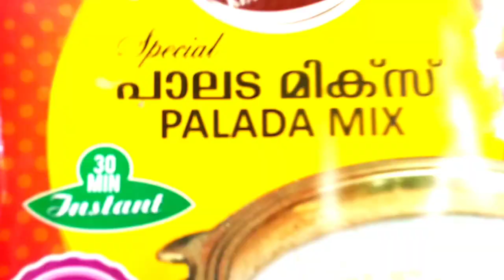സദ്യ സ്പെഷ്യൽ പാലടപ്രഥമൻ|Perfect Kerala Sadya Palada Pradhaman /lee gi go/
സദ്യ സ്പെഷ്യൽ പിങ്ക് പാലടപ്രഥമൻ|Perfect Kerala Sadya Palada Pradhaman

സദ്യ യിൽ കിട്ടുന്ന പോലെ നമുക്ക് എങ്ങിനെ വീട്ടിലും രുചികരമായ പിങ്ക് കളർ പാലട പായസം എളുപ്പത്തിൽ തയ്യാറാക്കാം എന്ന് നമുക്ക് നോക്കാം

Authentic Kerala Palada Payasam recipe ..

Palada is my favorite payasam ..When u think of sadya first u remember about this right .. ..I think like me many of u love this delicious ,mouth watering palada payasam….There is no such big deal in making this ..So when u feel like drinking ur fav payasam try this .

Ingredients

Ada-200gm( small ada)

Milk-3 L

Sugar -according to ur taste)

Salt-one pinch

Ghee-1 tbsp

Water-1/2 L

Method

At first pour milk to a pressure cooker and add 5 tbsp of sugar and allow to boil ,stirring occasionally.

When started to boil , close the cooker and cook the milk in  very low flame for 1 hour with the whistle ..

Then switch off the fire and let the pressure settle down.

Mean while boil water in a vessel and then add  ada .

Cook till the ada become very soft to touch ..

Then remove from the fire and drain it ..Pour plenty of water on to the cooked ada ..Drain and Cool well …

Then take a Uruli or deep bottomed nonstick kadai and heat the ghee and add the cooked ada.

Stir well for 10 min in medium heat   and then add sugar (according to ut taste ) and salt …

Stir well for 15 to 20 minutes .

By that time the pressure will be normal,so open the cooker ..

Now u can see the milk to be in pale pink color..

So add the milk to the ada  and mix well .

At this point u can see the ada lumps in the milk..

So using two spatulas slowly press the ada lumps so that it will be separated from each other ..

Stir the payasam till it reduced to about 2 L

(Have to stir min half an hour) … ..Don`t make it very thick ..Make medium consistency payasam .

It  is tastier than thick payasam (anyway that depends up on person to person)…

So ur delicious palada pradhaman is ready

Note

The benefit of cooking in the pressure cooker is that we can save time with out stirring all the time..And because of that only u are getting that pink shade ..

Adress:-
Puthuval
Srayikkadu
Azheekkal PO
690547